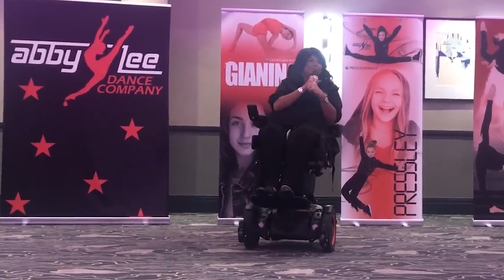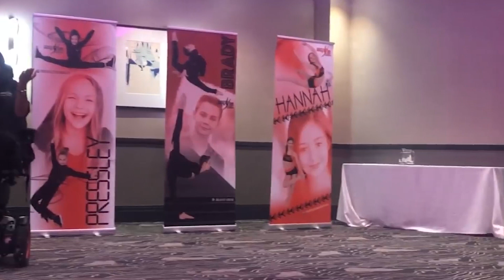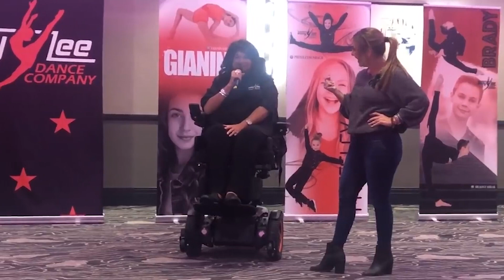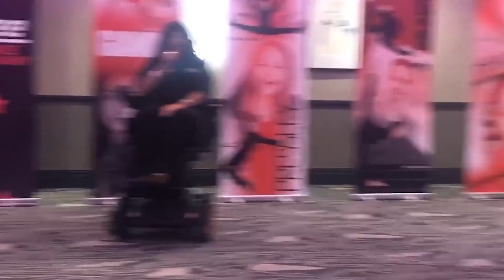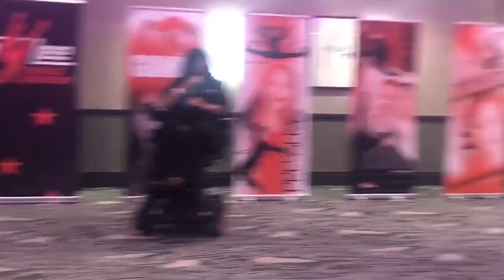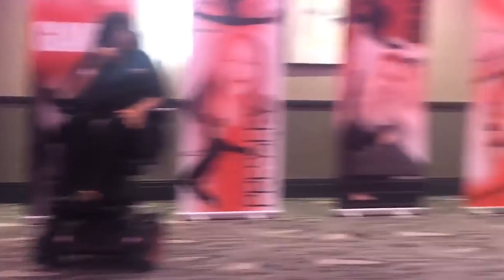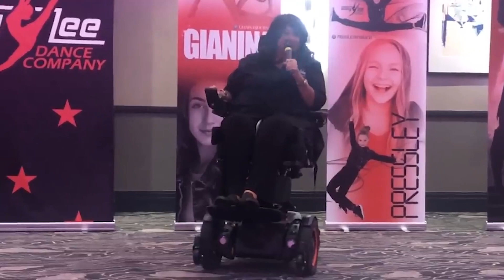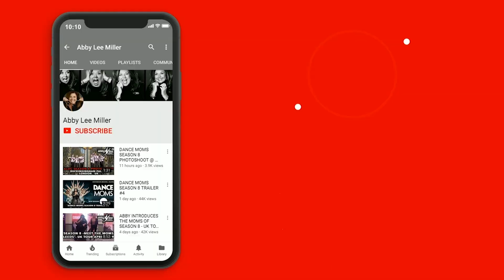ALDC UK TOUR 2019 THROWBACK - LEEDS 14TH APRIL